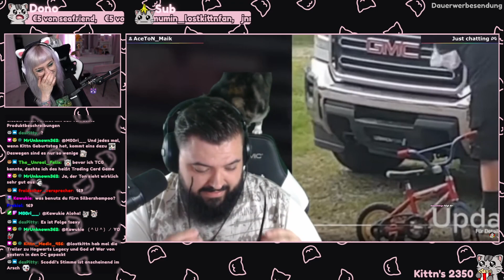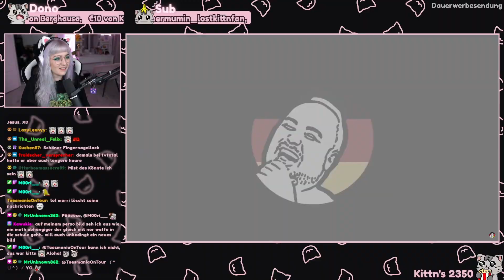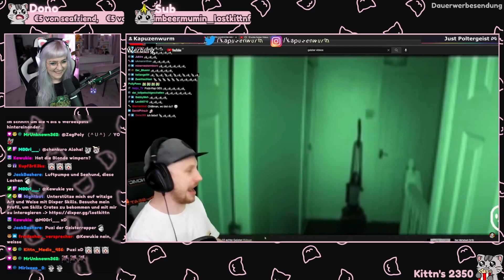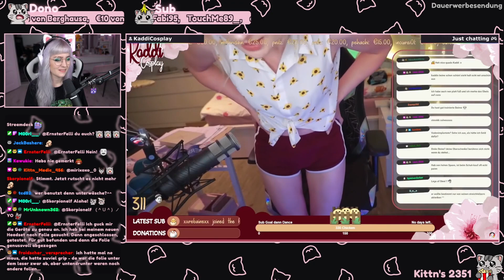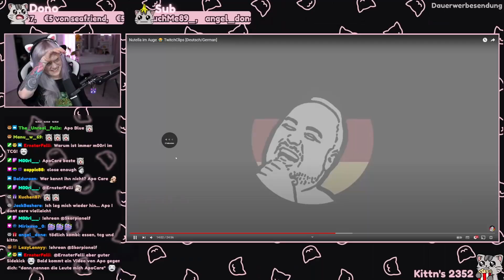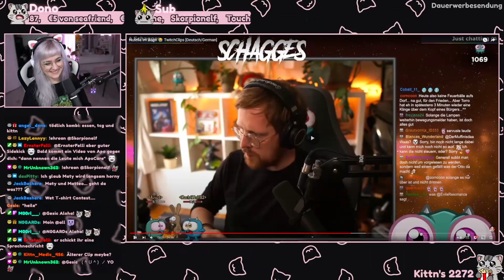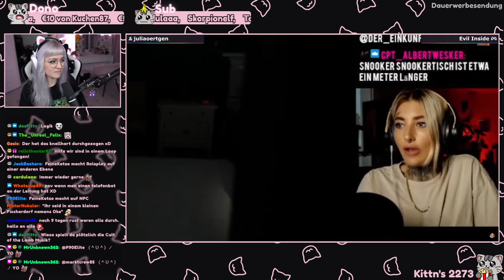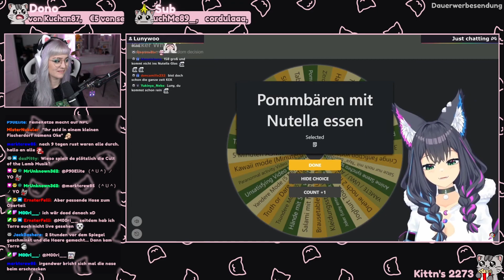LostKittn REAGIERT auf TwitchClipsGermany - Nutella im Auge! 😂 TwitchClips 169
Montag & Freitag  - 16 Uhr | Mittwoch - 14 Uhr | Donnerstag - 10 Uhr | Sonntag - 15 Uhr